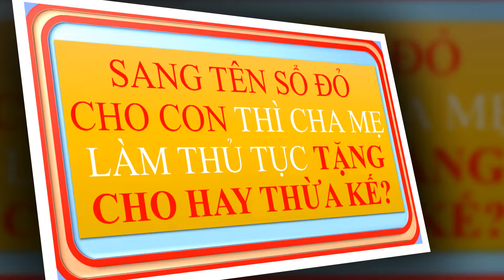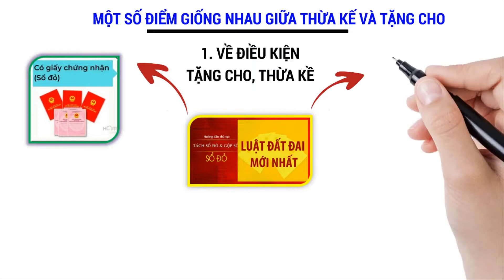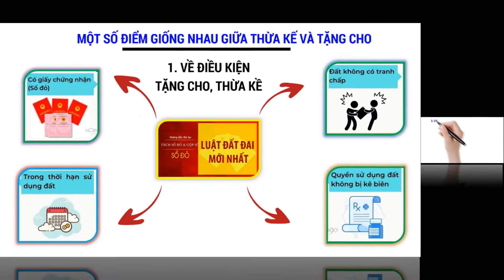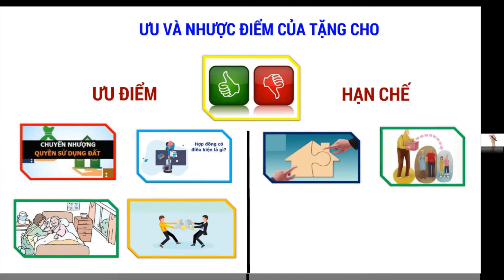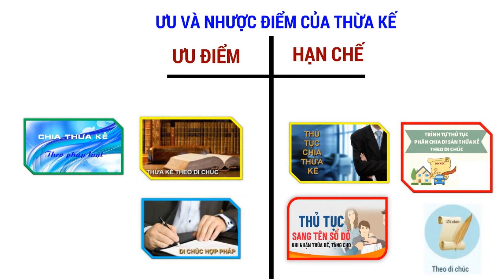SANG TÊN SỔ ĐỎ CHO CON THÌ CHA MẸ LÀM THỦ TỤC TẶNG CHO HAY ĐỂ THỪA KẾ